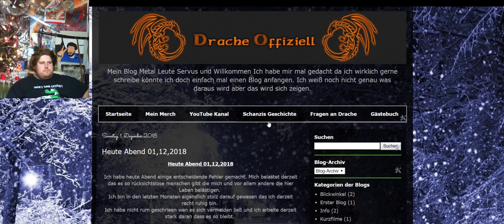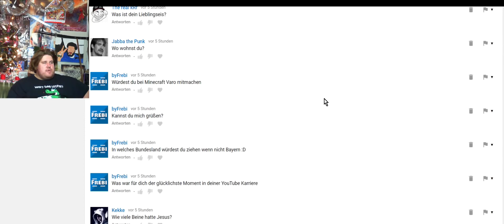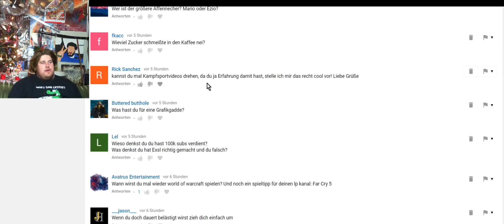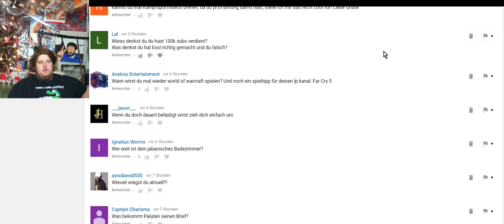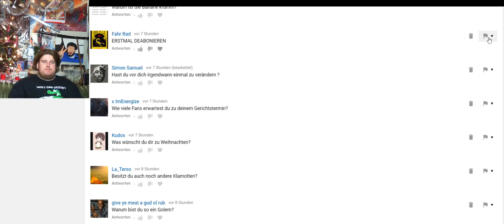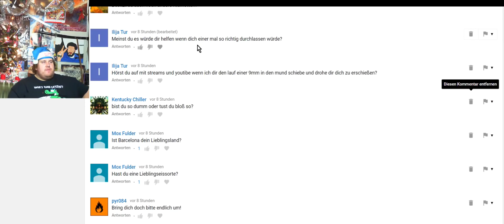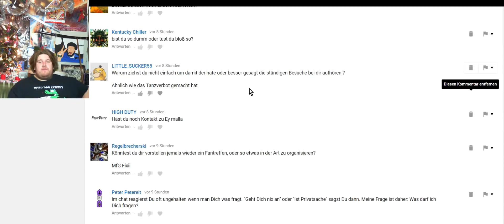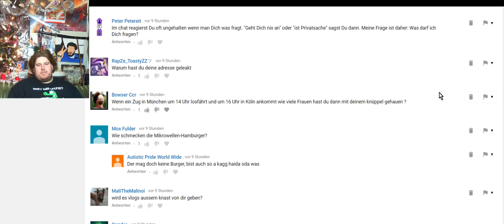Part 2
Original vom Drachen